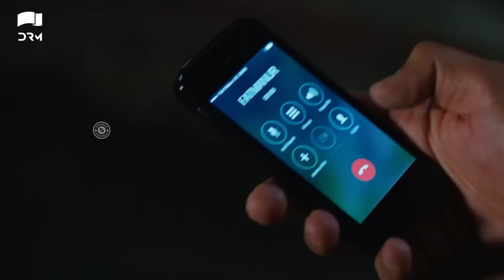Adhuri Kahani | Episode 35 | Turkish Drama l Untold Truth | Heart Breaking Love Story | QF1Y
Kadir is a teacher adored by everyone in his coastal town. Everything changes when he falls in love with Fatmanur, a new music teacher at his school. They plan to marry, despite her father’s disapproval, but fate – and lies - intervene and cause havoc to both their lives.